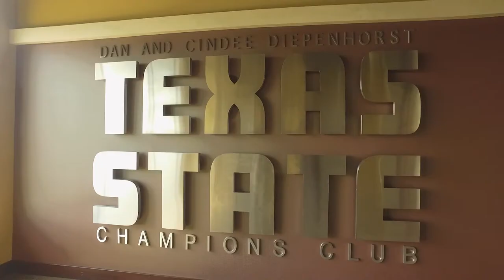Texas State Athletics Champions Club at Bobcat Stadium